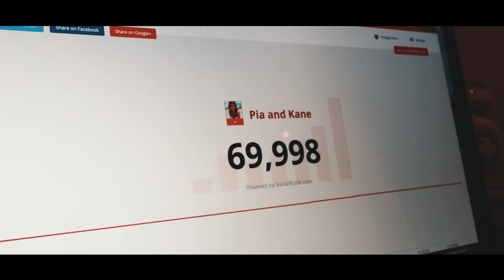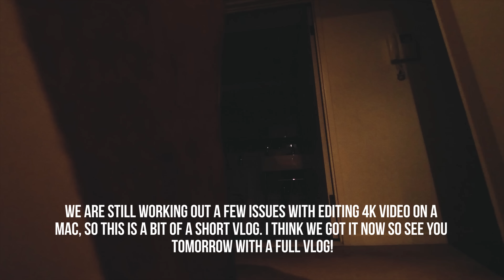HELLO NEW FRIENDS, WE'RE BACK - (mini) VLOG 069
VLOG NOTE: Our Mac can't cope with the 4K video from our new camera, so this vlog is super short. Until we can afford a better Mac, I think we'll have to edit in normal rather than 4K so we can do a proper vlog each day. I hope that makes sense :)

⭐️ OUR GEAR

OUR GEAR

Olympus OMD E-5 Mk2
iPhone 7

CONTACT & MAILBAG

Mailing address:

Surry Hills
New South Wales
2010
AUSTRALIA